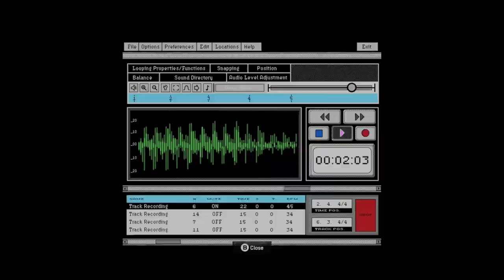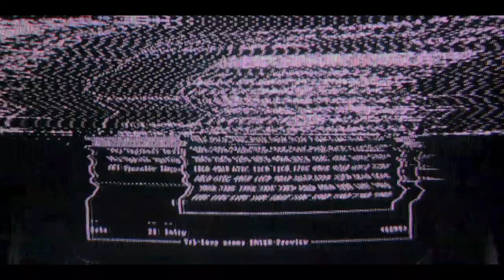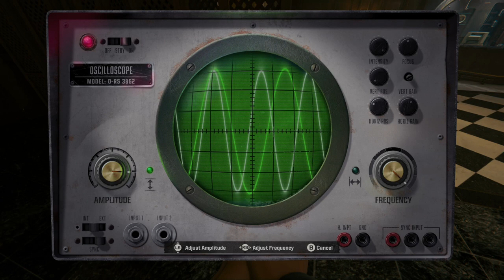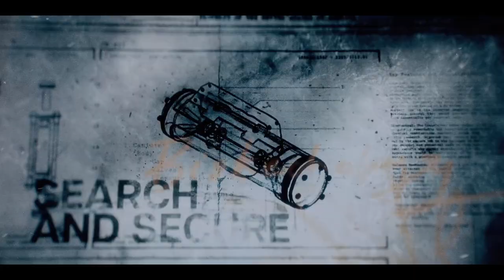Traitor Is Among Us - COD: Black Ops 6 Campaign (No Commentary) Part 3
Campaign Synopsis
During the American invasion of Panama in 1989, Nicaraguan terrorist Raul Menendez cunningly dupes CIA operative Frank Woods (Damon Victor Allen) into executing his teammate and best friend, Alex Mason. In the process, Menendez also eliminates their handler, Jason Hudson, by paralyzing Woods. Shortly thereafter, their comrade Russell Adler (Bruce Thomas) finds himself wrongly implicated as one of Menendez's agents within the agency. Consequently, Adler is compelled to operate independently.

Call of Duty: Black Ops 6 is set to be released in 2024, marking its place as the twenty-first game in the iconic Call of Duty series. Developed by Treyarch in collaboration with Raven Software and published by Activision, it stands as the seventh main entry in the Black Ops sub-series, building upon the success of its predecessor, Call of Duty: Black Ops Cold War (2020). The game is set against the backdrop of 1991, immersing players in a single-player narrative that follows rogue operatives Troy Marshall and Frank Woods as they assemble a team of agents. Their mission? To dismantle Pantheon, a covert organization that has infiltrated the Central Intelligence Agency and has labeled anyone who opposes them as traitors to the United States.

Timeline:
00:00 - Intro Cutscene
02:37 - The Rook: Recovery
06:35 - Speaking To Sevati Dumas
08:36 - Speaking To Frank Woods
10:16 - Mission 7: High Rollers
18:16 - Cutscene
19:04 - Acquire a High Roller Bar
23:15 - Reprogram The Casino Keycard
26:52 - Deliver The Keycard To Sev
28:41 - Access The Vault Security Panel
31:58 - Acquire Weapons
32:51 - Blow The Vault
34:36 - Defend Felix
37:06 - Reach The Archive Room
37:45 - Access Lockbox B24
38:02 - Rendezvous With Team
38:28 - Escape The Casino
43:24 - Cutscene
44:12 - The Rook: Contact
48:24 - Speaking To Troy Marshall
49:02 - Speaking To Frank Woods
50:09 - Mission 8: Ground Control
01:08:20 - Cutscene
01:09:07 - Prevent Gusev From Escaping
01:10:22 - Intercept Gusev's Plane
01:15:05 - Mission 9: Under The Radar
01:35:47 - Funny Glitch And Cutscene
01:38:34 - Rendezvous With Sev
01:40:19 - Capture Harrow
01:49:57 - Outro Cutscene